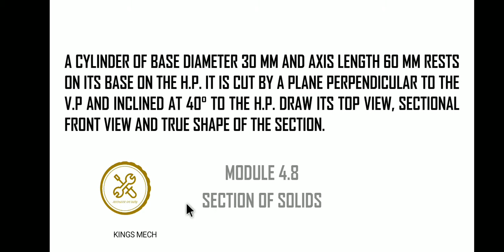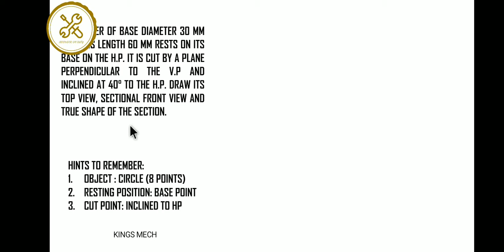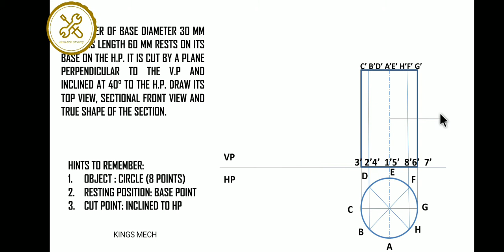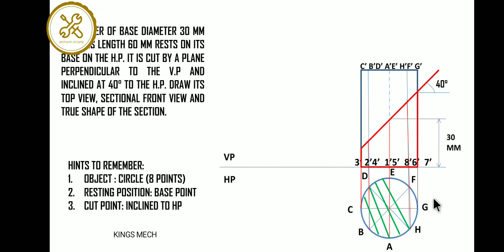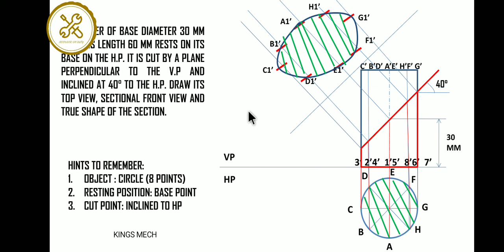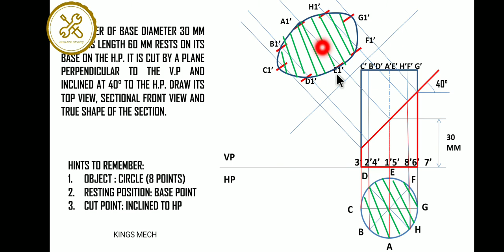Section of cylinder inclined to HP in Tamil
EG MODULE 4.8 in Tamil